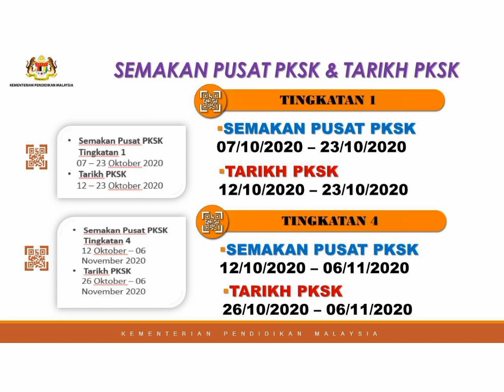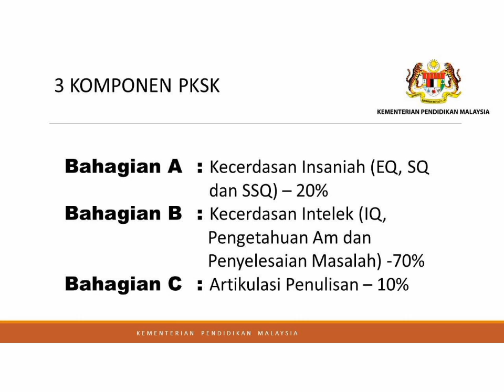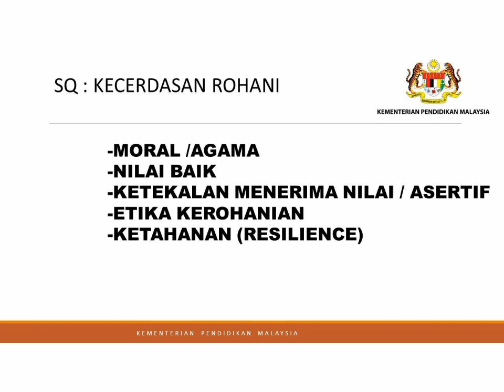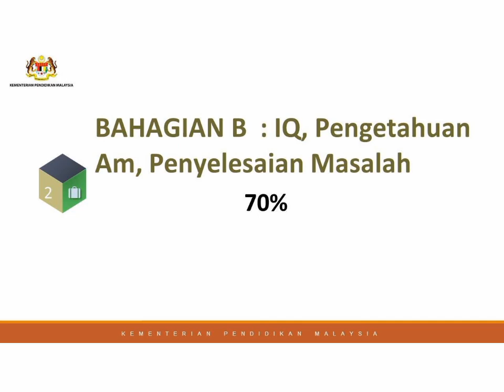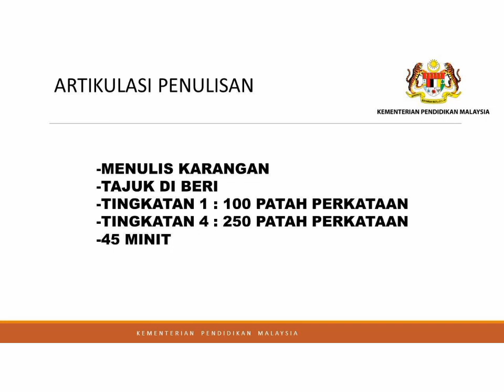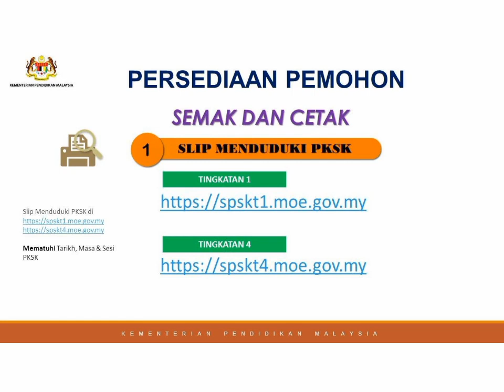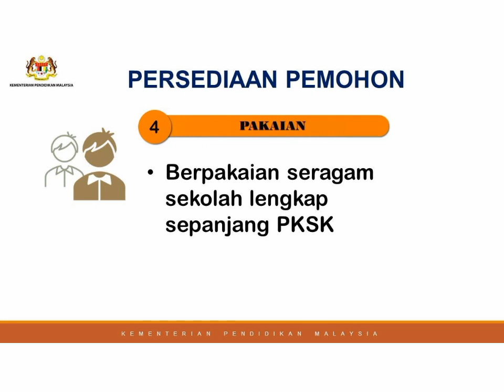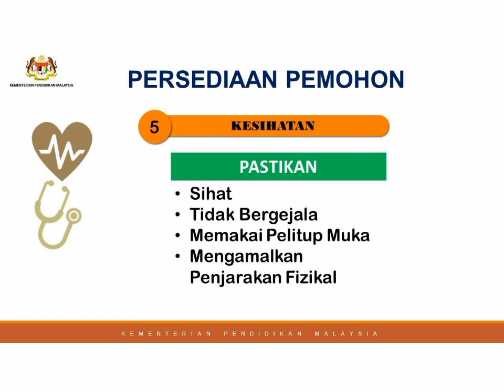Tips Menduduki Pentaksiran Kemasukan Sekolah Khusus PKSK 2021